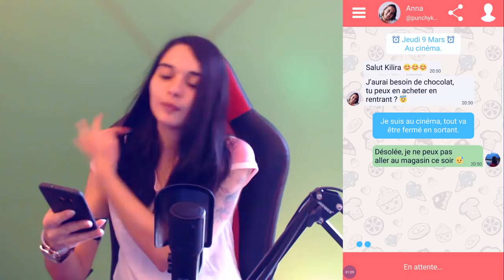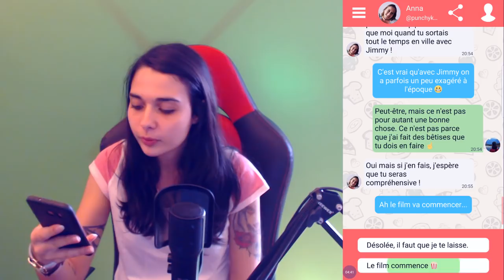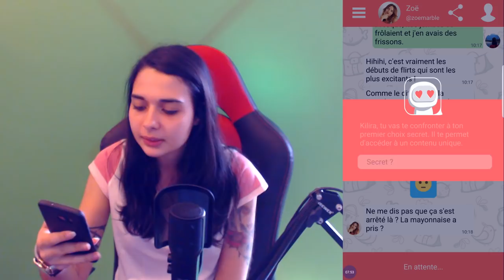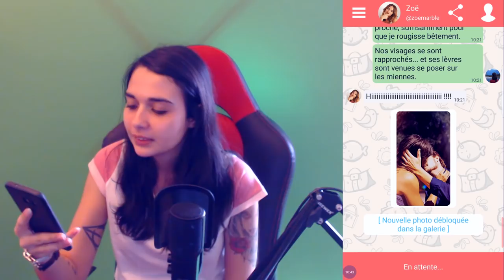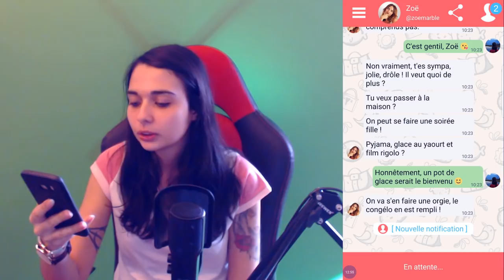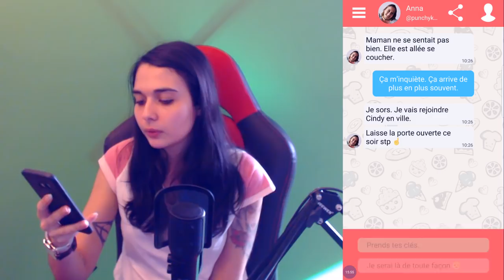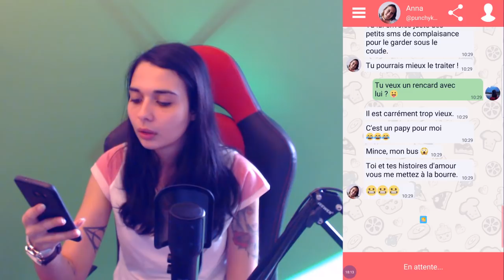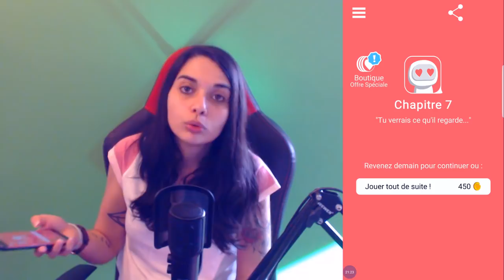JESSICA EST PRÊTE À TOUT - (Hey love adam) #2